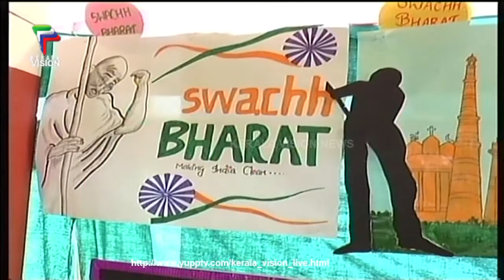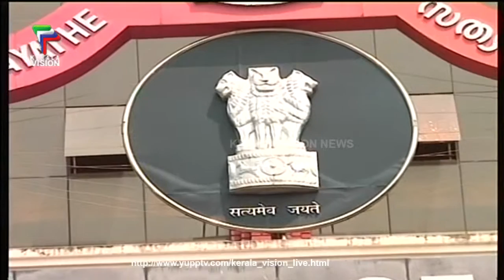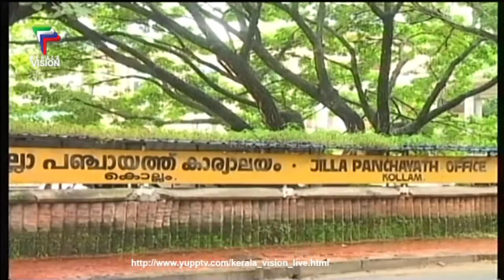KERALA VISION NOON NEWS 01-03-2016